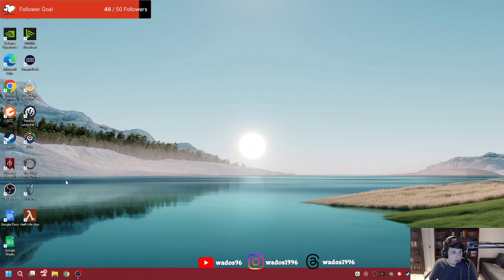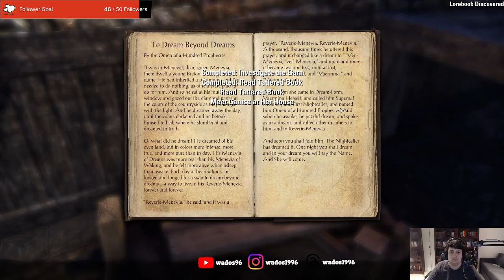Stormhaven points of interest - ESO Stream 43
This stream I am working through the Stormhaven zone points of interest.